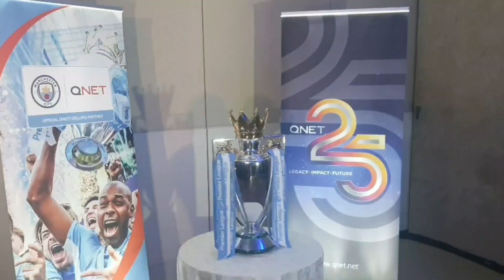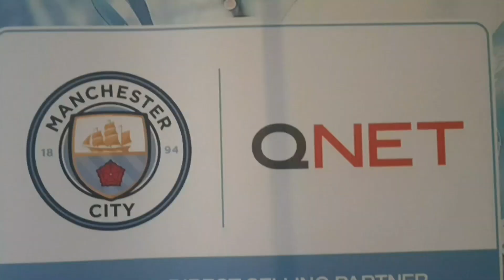كاس البرميرليغ يحط بالمغرب